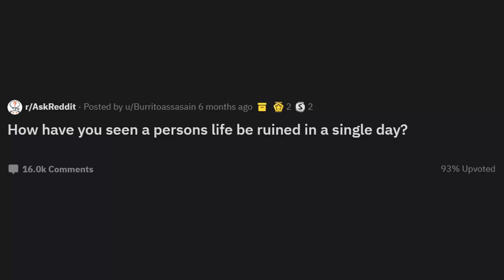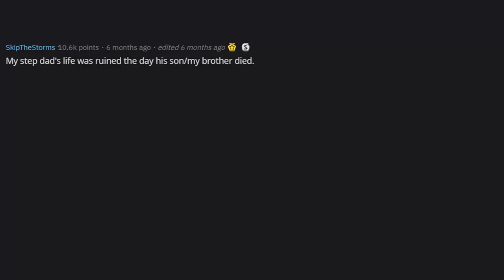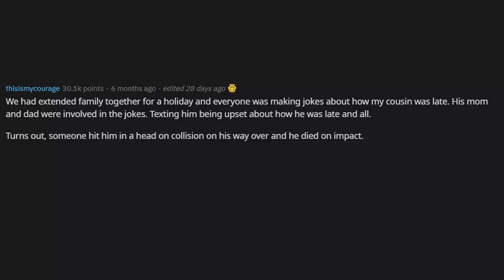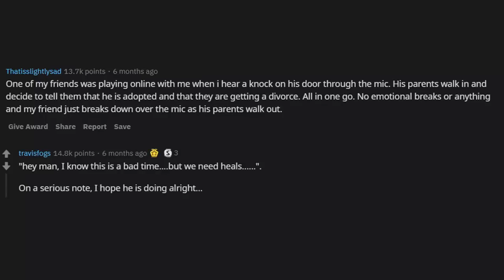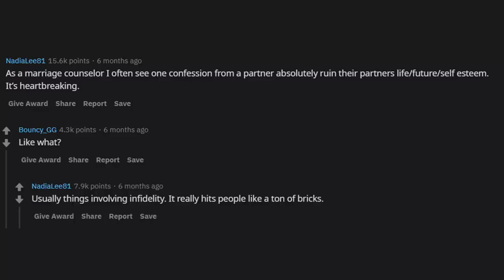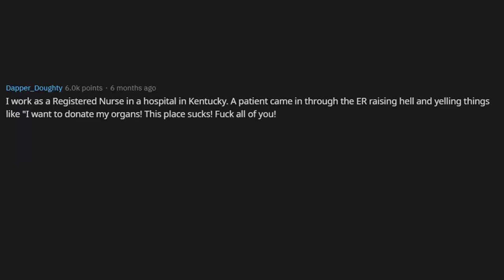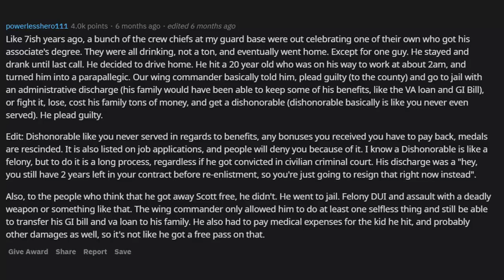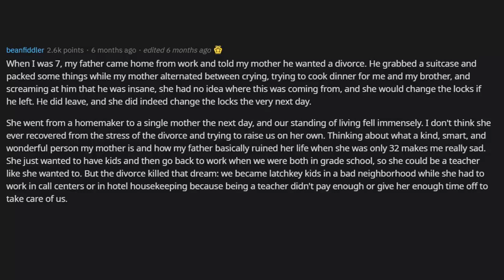Have You Ever Seen A Persons Life Be Ruined In A Single Day? (r/AskReddit)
AskReddit How have you seen a persons life be ruined in a single day?